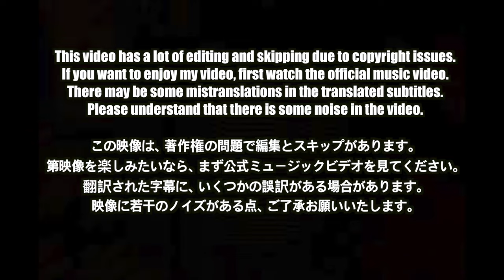🇯🇵🇰🇷🔥Korean Hiphop Junkie react to PSYCHIC FEVER - 'Perfect feat. JIMMY & WEESA' (JPN/ENG SUB)